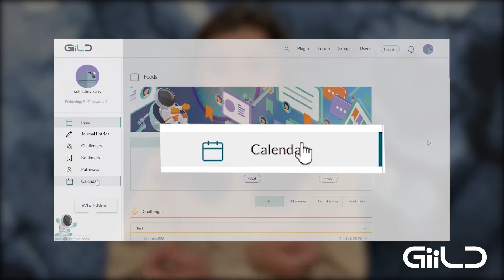Calendar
GiiLD calendar feature